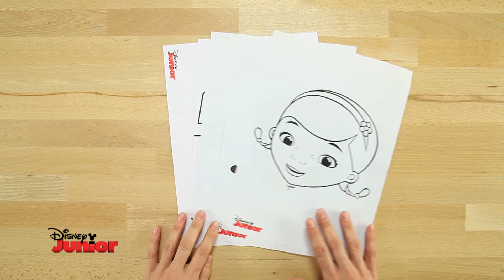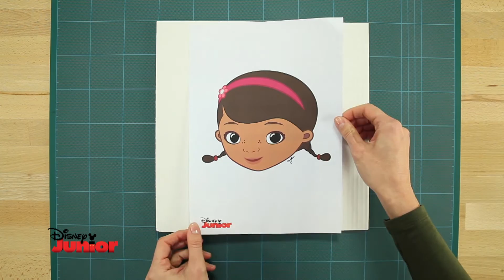Natal Disney Junior 2016 - Meias de Natal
Aprende a fazer meias de Natal com as tuas personagens de Disney Junior favoritas.